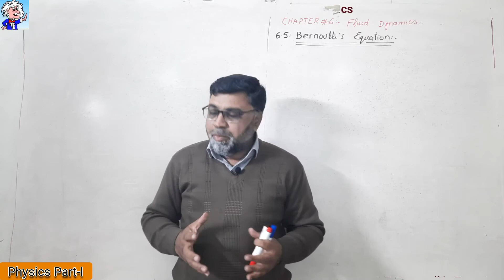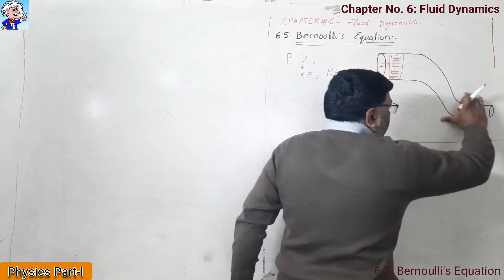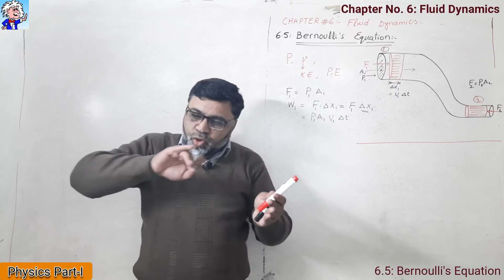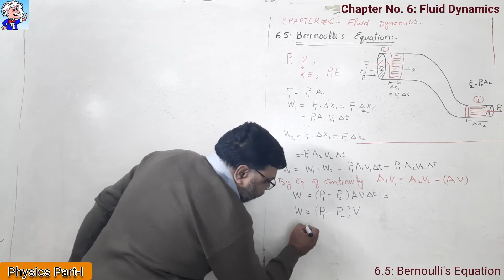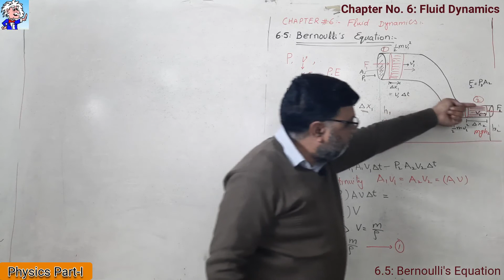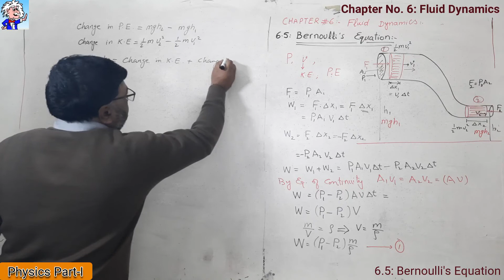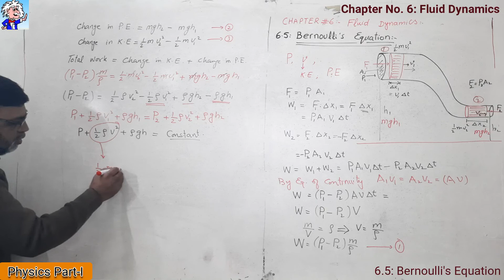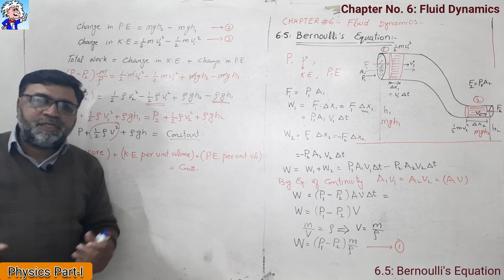6.5: Bernoulli's Equation: Chapter 6: Physics Part-I